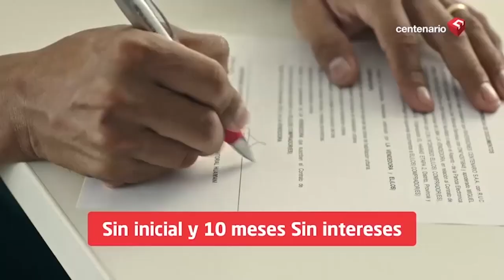InternacionalesPBO ✈️🔴ALEMANIA INTENSIFICA SEGURIDAD EN TODO EL PAÍS TRAS ATAQUE XENÓFOBO EN HANAU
🔴 ALEMANIA INTENSIFICA LA SEGURIDAD EN TODO EL PAÍS TRAS EL ATAQUE XENÓFOBO EN HANAU